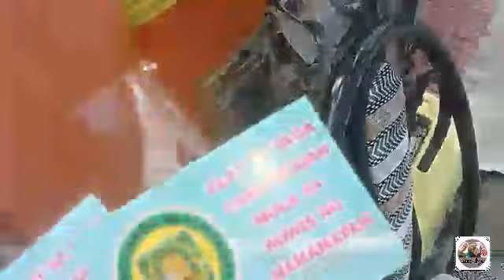THE ROLLING STORE AND WAITING FOR AYUDA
Hi mga friends come and join what we have for today and stay tune!

vegetablesandfoods

God bless you all keep safe every one and stay strong ❤